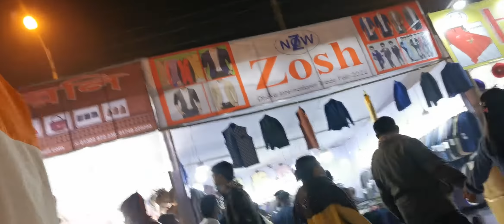ঢাকা আন্তর্জাতিক বাণিজ্য মেলা এখন পূর্বাচলে 2022 অনেক উন্নত করা হয়েছে এখন__6--Razib Music Official